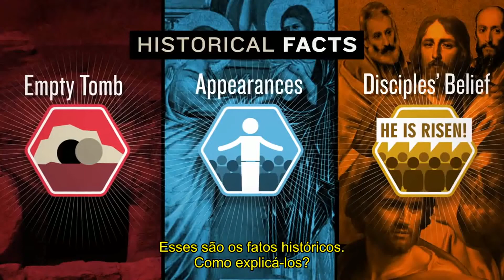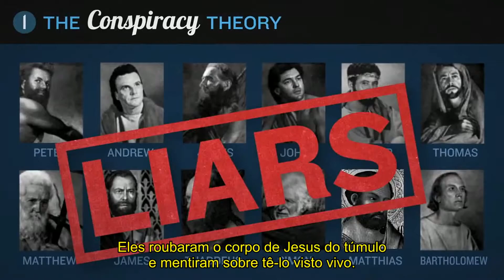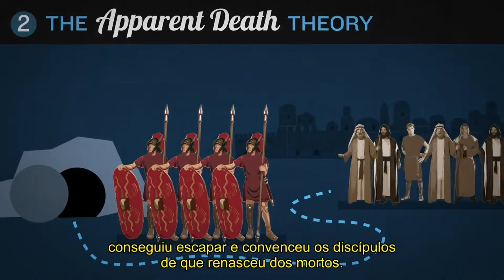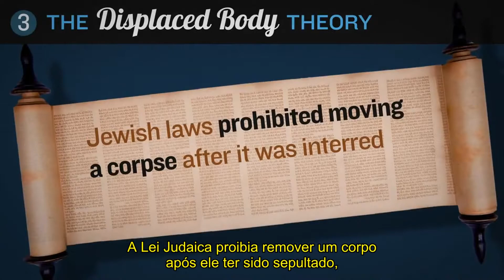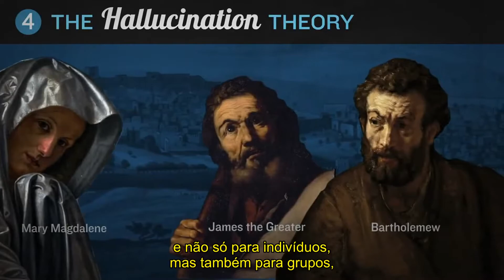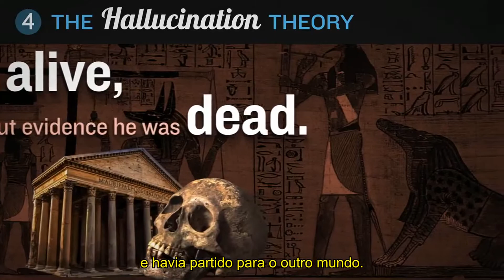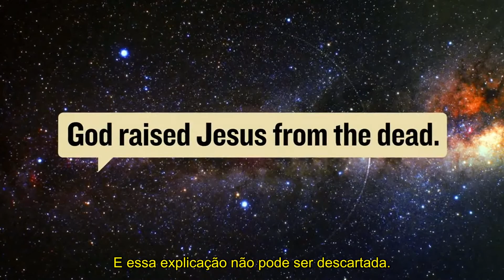Jesus ressuscitou? Parte 02 - A explicação.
ReasonableFaith.org